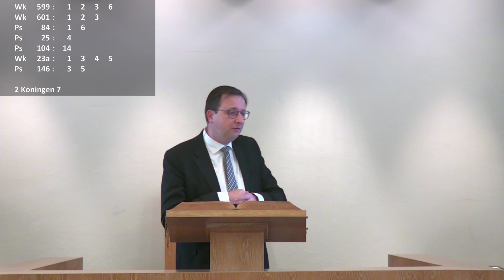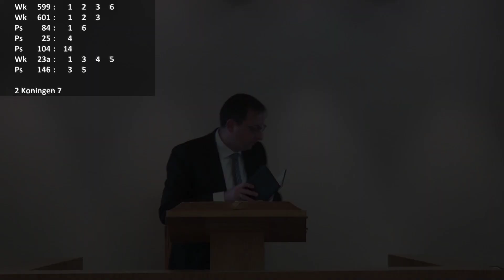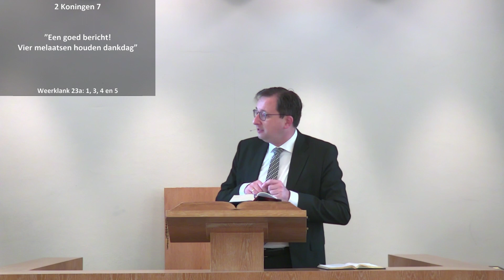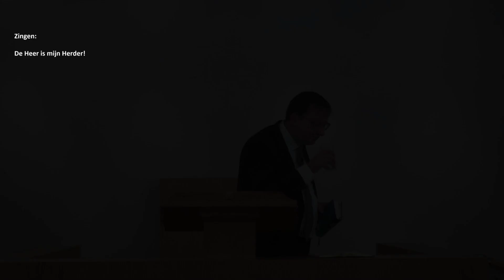Kerkdienst van 06 11 2019 Middagdienst